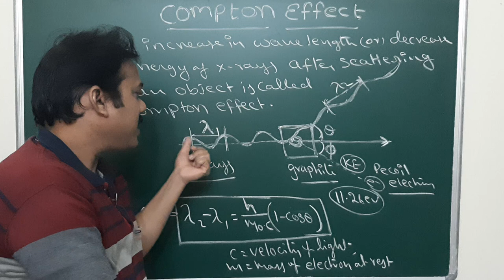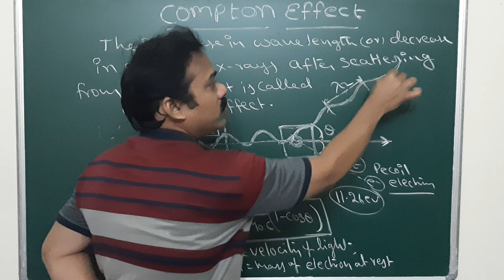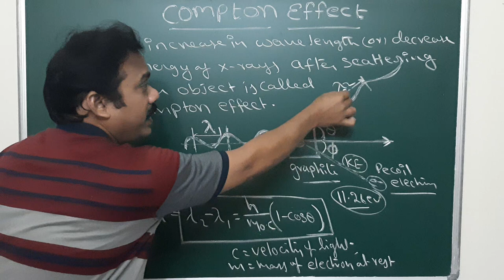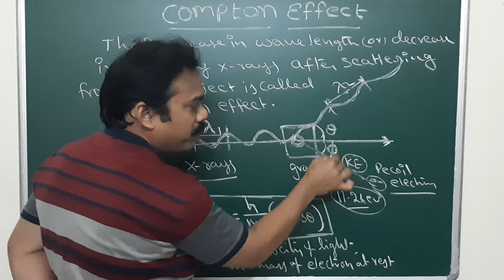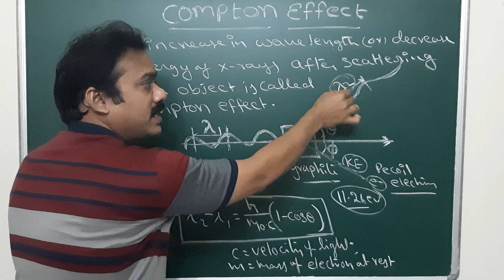Compton effect (explained in TELUGU)|| ATOMIC SPECTRUM #8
For high school ,intermediate stidents